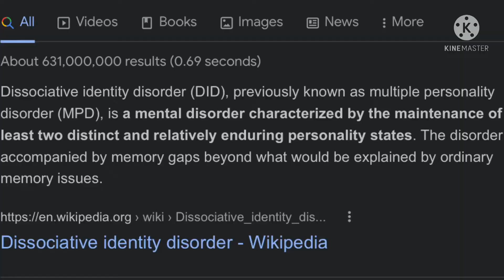The Worst Gorilla Tag Ghost: Rust1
My Scratch:  (Not Found Yet)

Please do not use my videos without my permission.

Tags (To get more views lol - dont bother reading)

Among us dinosaur roblox fortnite youtube uncanny canny mr incredible madden 22 dead by daylight doom doom 2 doom 3 doom  doom eternal sea of thieves sims minecraft fallout new vegas analog horror rec room halo steep skate 3 sniper elite 4 pluto titanic 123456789